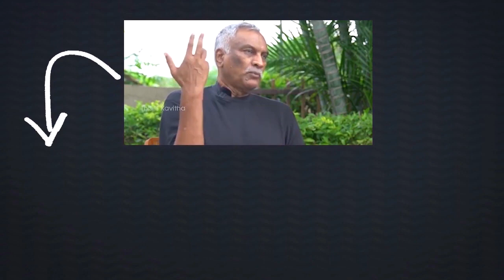MP Raghu Rama Krishnam Raju Counter to CM Jagan | Telugu News | Vaartha Vaani